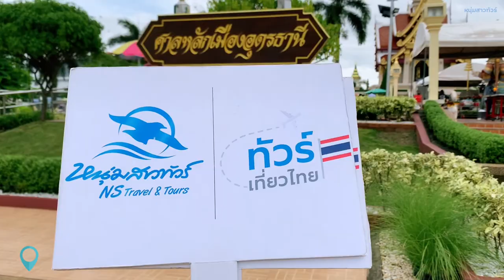12 สิงหา..พาแม่เที่ยว ไหว้ 7 พระธาตุประจำวันเกิด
ภาพบรรยากาศทริปท่องเที่ยว 12 สิงหา..พาแม่เที่ยว ไหว้ 7 พระธาตุประจำวันเกิด
เมื่อวันที่ 12-14 ส.ค. 65 ที่ผ่านมา
จะอิ่มบุญ มีความสุข สนุกสนาน ขนาดไหน ไปดูกัน

แล้วไปเที่ยวด้วยกันนะคะ
เที่ยวทัวร์คุณภาพกับเรา ... หนุ่มสาวทัวร์